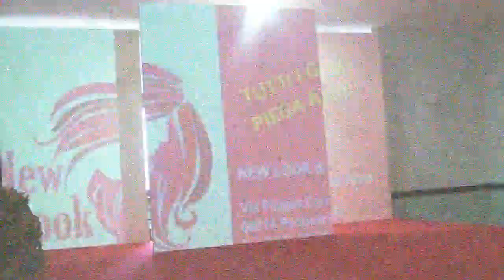Acconciatura raccolta con fiocchi e ciocche | Sfilata Abiti da Sposa al «Love Your Wedding»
La nostra Anna Bottoni realizza una Acconciatura raccolta con fiocchi e ciocche ad una modella che parteciperà ad una Sfilata di Abiti da Sposa nel corso del «Love Your Wedding 2013», Evento dedicato agli Sposi, che si è svolto Presso il Ristorante «Onorati» di Priverno dal 9 al 10 Novembre 2013.